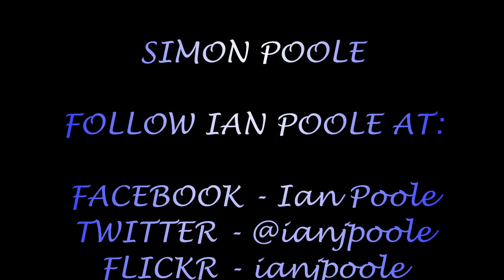Season 8, Episode 295 - Trains at Wallasey Grove Road station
Our fifth station of the day brings us one station up from Wallasey Village and brings us to the station in the area in Wallsey Grove Road

The station was built on the Wirral Railway's route from Birkenhead Park to New Brighton, opening as a temporary terminus from 2nd January to 30th March 1888. Through services via the Mersey Railway Tunnel to Liverpool commenced in 1938, when the London Midland and Scottish Railway electrified the line.

Nowadays, in this video, we see a variety of Merseyrail heading for either New Brighton and Liverpool Central